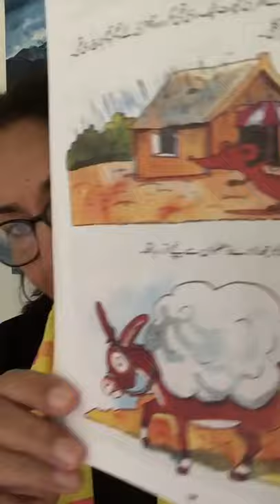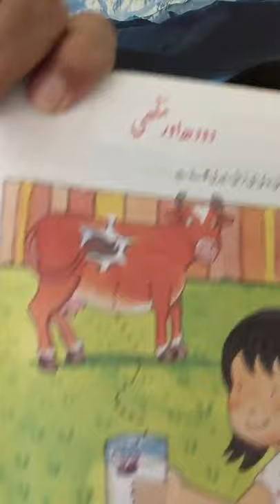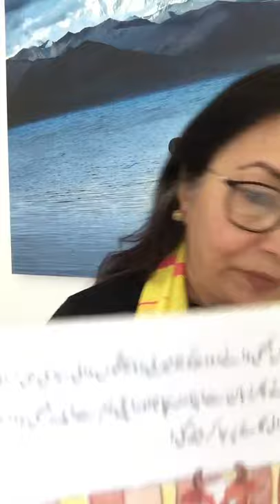“O ho” aur “Doodh aur Makhkhi”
I have tried to write the series Rung Barangi Duniya Urdu Silsila with the view that textbooks should also be a fun-read rather than something to be wary, or fearful of.
Presenting “O ho” and “Doodh aur Makhkhi” - two lessons from my Urdu book for grade 3, ‘Peepal ka Paid’ from this series. This book is illustrated by artist Adeel uz Zafar and the series is published by Peak Publishing UK, and Danesh Publications Pakistan. After watching the video, it will be great if children are encouraged to tackle a few of the exercises that I have suggested.